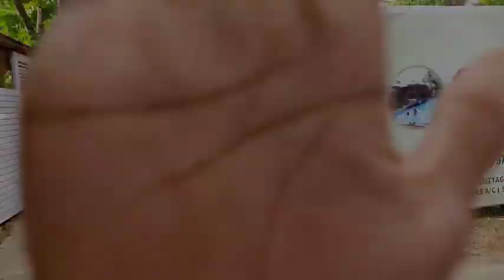Palakkad ഉള്ള Udaya Ayurveda Resort ലേക്ക് ഒരു യാത്ര | Full details | Daily tech vlogs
Daily tech vlogs

📍 Location -  Nila Nagar, West Yakkara, Palakkad, Kerala 678701

Location link 👇
Udaya Ayurveda Resort
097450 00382